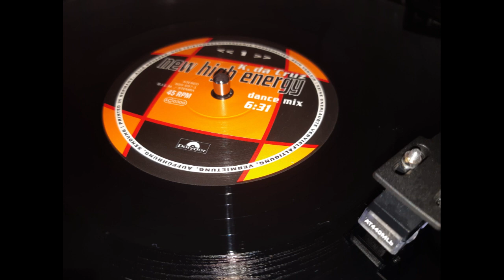K. Da Cruz - New High Energy ( Dance Mix ) (1993)